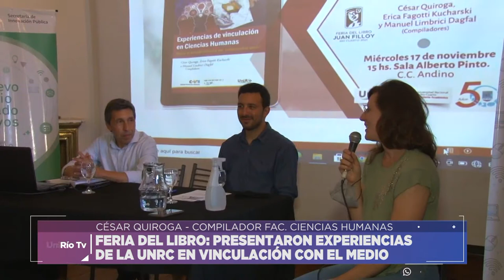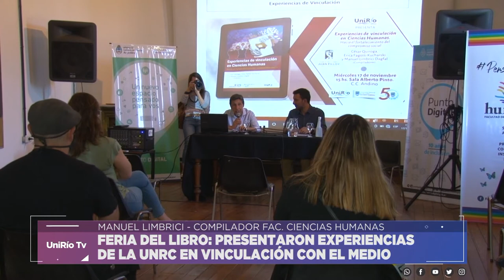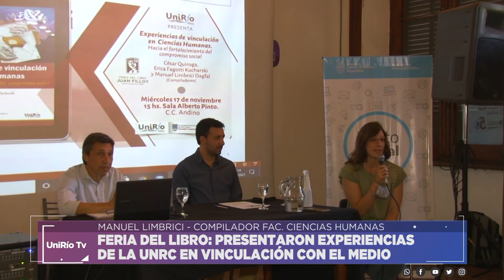FERIA DEL LIBRO: PRESENTARON EXPERIENCIAS DE LA UNRC EN VINCULACIÓN CON EL MEDIO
CÉSAR QUIROGA - COMPILADOR FAC. CIENCIAS HUMANAS
MANUEL LIMBRICI - COMPILADOR FAC. CIENCIAS HUMANAS